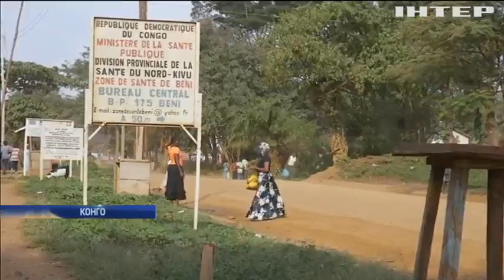В Африці зафіксували новий спалах вірусу Ебола